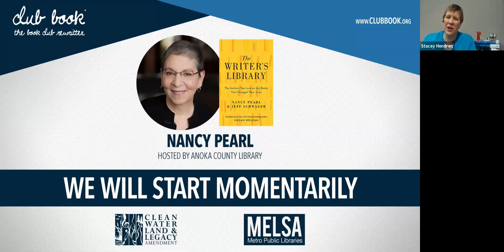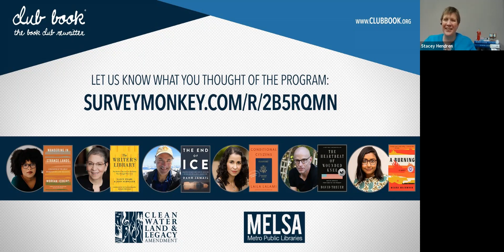Club Book with Nancy Pearl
Nancy Pearl is America’s Librarian. As the head of the Washington Center for the Book, she pioneered the groundbreaking “If All of Seattle Read the Same Book” series in the late 1990s. The Library of Congress now estimates that upwards of 400 “community read” programs take place every year, and each owes a debt to Pearl’s replicable template.

Nancy Pearl is also an acknowledged expert in readers advisory, both within librarianship and outside of the field. Her bestselling, multi-installment Book Lust series is a testament to her uncanny ability to recommend a book “for every mood, moment and reason” – to paraphrase the subtitle. Library Journal named Pearl the Librarian of the Year in 2011. In a still more singular honor, she is also the inspiration and image behind the popular librarian action figure from Archie McPhee.

Pearl’s newest release, The Writer’s Library, is an edited anthology showcasing how favorite books altered the lives of 23 chart-topping authors – including luminaries like Dave Eggers, Louise Erdrich, Luis Alberto Urrea, and Amor Towles.